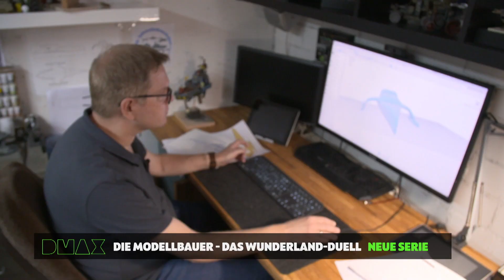Die Modellbauer - Das Wunderland-Duell | TRAILER | DMAX Deutschland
Die größte Modelleisenbahnanlage der Welt wird zur Bühne für spannende Wettkämpfe. Erfahrene Tüftel-Cracks bauen neue Hingucker für das 1545 Quadratmeter große „Miniatur Wunderland“ in der Hamburger Speicherstadt. In jeder Folge treten zwei Teams gegeneinander an.

Von der Luxusjacht über den Wellness-Tempel bis zur Burgruine: Der Maßstab und die Grundfläche werden vorgegeben, denn die Modelle müssen perfekt in die Kulisse passen. Und der ganz besondere Zauber darf natürlich auch nicht fehlen. Denn alle Szenarien auf der Anlage erzählen mit Liebe zum Detail eine kleine Geschichte. Die Jury kürt nach getaner Arbeit einen Sieger. Halten die Neubauten den kritischen Blicken stand?